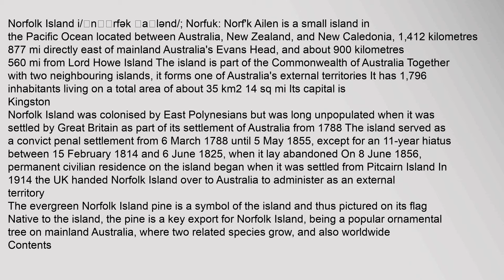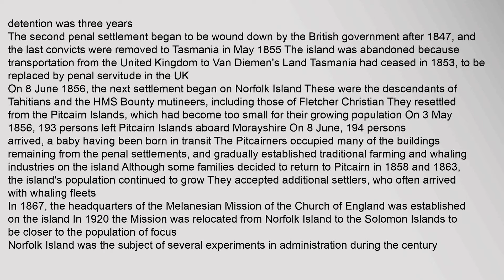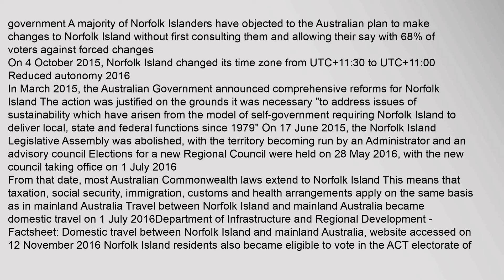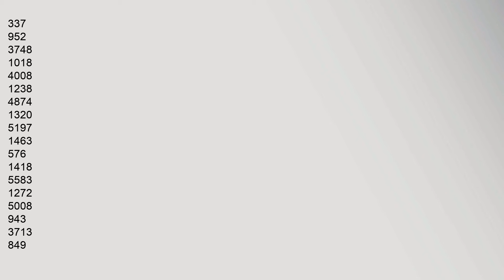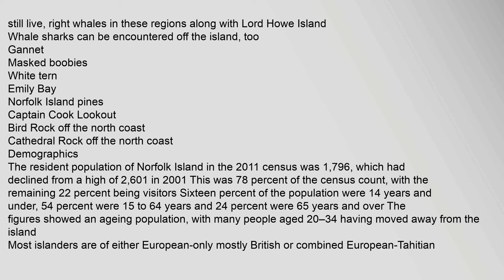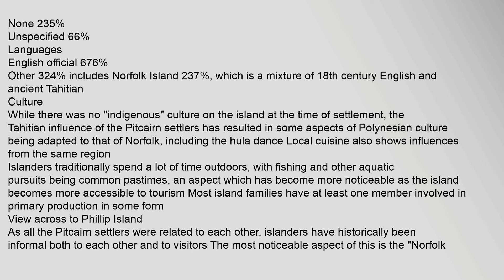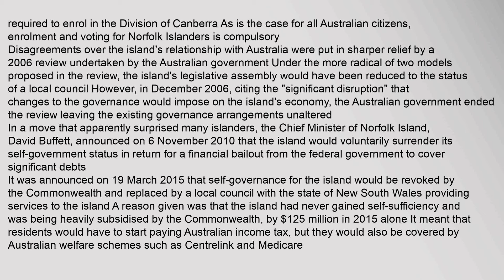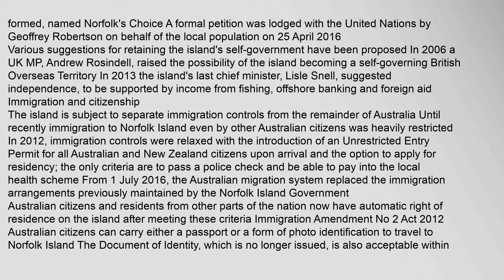Norfolk Island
Norfolk Island i/ˈnɔːrfək ˈaɪlənd/; Norfuk: Norfk Ailen7 is a small island in the Pacific Ocean located between Australia, New Zealand, and New Caledonia, 1,412 kilometres 877mi directly east of mainland Australias Evans Head, and about 900 kilometres 560mi from Lord Howe Island The island is part of the Commonwealth of Australia Together with two neighbouring islands, it forms one of Australias external territories It has 1,7968 inhabitants living on a total area of about 35km2 14sqmi Its capital is Kingston
Norfolk Island was colonised by East Polynesians but was long unpopulated when it was settled by Great Britain as part of its settlement of Australia from 1788 The island served as a convict penal settlement from 6 March 1788 until 5 May 1855, except for an 11-year hiatus between 15 February 1814 and 6 June 1825,910 when it lay abandoned On 8 June 1856, permanent civilian residence on the island began when it was settled from Pitcairn Island In 1914 the UK handed Norfolk Island over to Australia to administer as an external territory11
norfolk island pine, norfolk island, norfolk island real estate, norfolk island map, norfolk island pine outdoors, norfolk island weather Norfolk Island